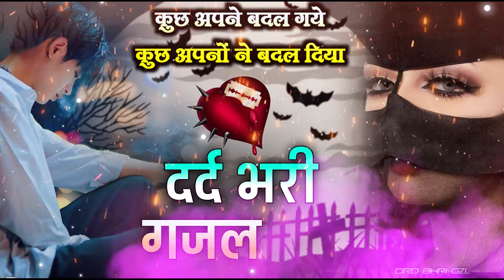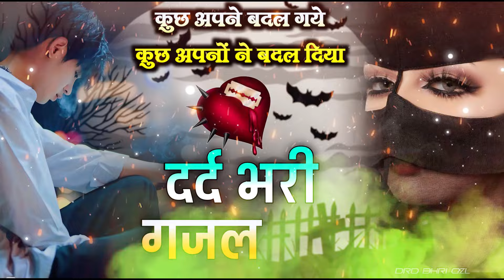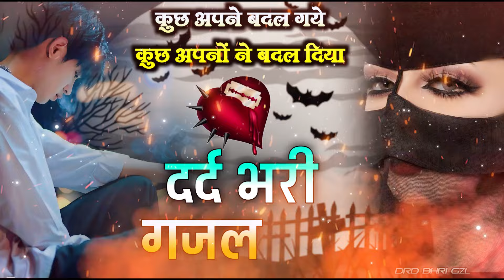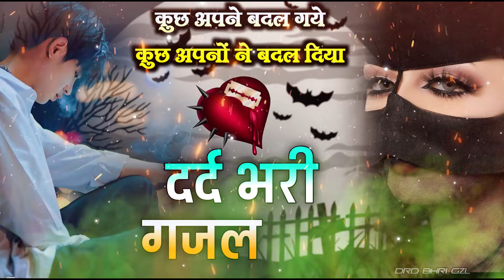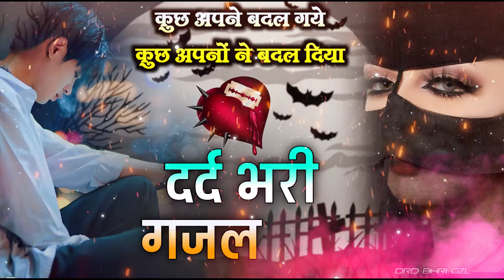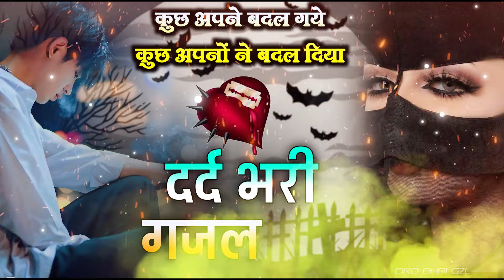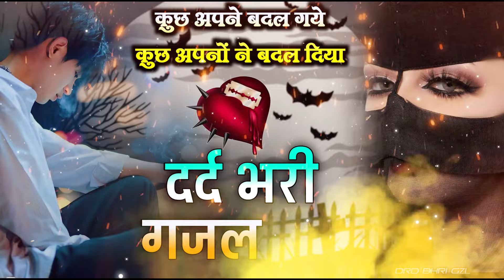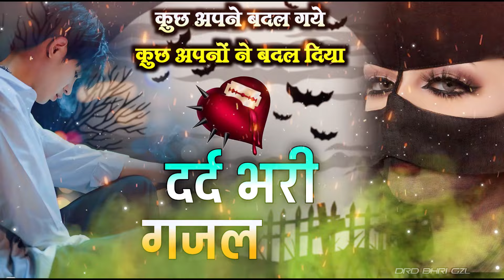टूटे दिल की सबसे दर्द भरी गजलें | Bewafai Ghazal | Sanjana Nagar Gazal 2024 | Sad Song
◆Tital : Sanjana Nagar
◆Singer : Sanjna Nagar
◆Dancer :  Kittu Saini
◆Audio Rec. : Mahakal Studio Kanota
◆Director : Kuldeep Mahar Shekhpura 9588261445
◆Camera :  Mahendra Kanwarpura
◆Video Edit : Poswal Brother's
◆Location : Jaipur
◆Label : Meena Music Studio

C&P : Meena Music Studio

bhupendra khatana
gazal gam bhari
purani ghazal
बेवफ़ाई गाना
gazal
गजल
Gajal 2021
Bewafai Gana